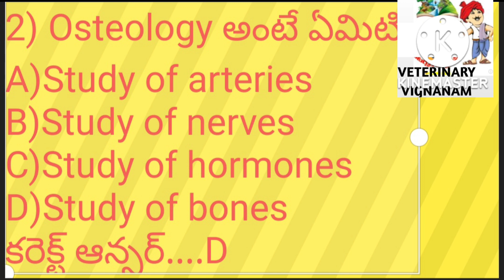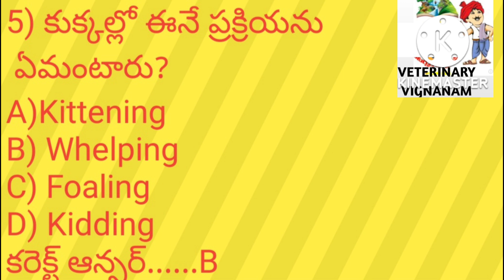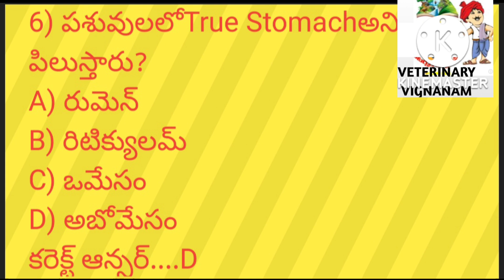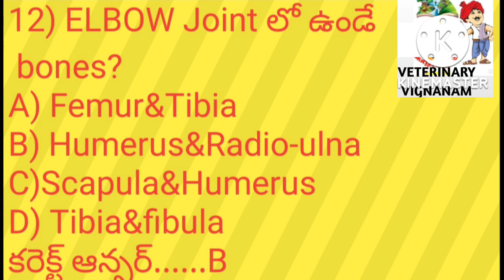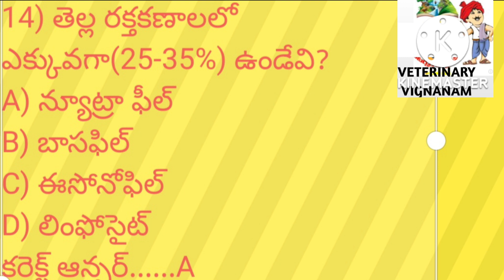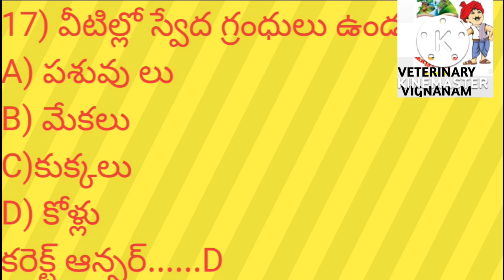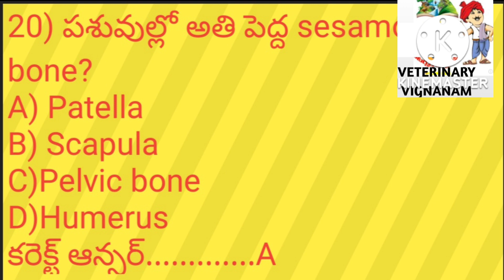AnimalHusbandaryAsst.postsmodelquestionpaper-4/పశుసంవర్ధకసహాయకులు మోడల్ ప్రశ్నపత్రం4by vetyvignanam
entrance test
important it's
:B)ABOUT VIDEO:
ఈ వీడియో లోని bits,మీకు సరిపోను సమాచారం/విజ్ఞానం అందిస్తుందని నా నమ్మకం.
 D)LINK OF YT CHANNEL:
E)NAME&ADDRESS OF CREATOR:
 F)LINKS:
question paper on large animals